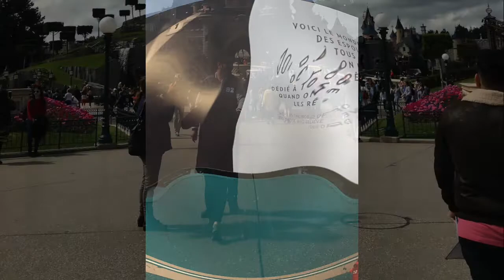MES SUGGESTIONS DE FILM DISNEY POUR HALLOWEEN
Bonjour à vous les Disney_Dreamers,

Dans cette vidéo, je vous propose mes suggestions de films/dessins animés Disney à regarder durant cette période d'halloween. J'ai fait en fonction de mes goûts. Donc n'hésitez pas à me dire en commentaire quelles sont vos propres suggestions !

Penser au pouce bleu 👍🏼
Laisser un commentaire (je prendrai plaisir à le lire)📨

Pour me retrouver, c'est par ici 👇🏻

Beijinhos 💙